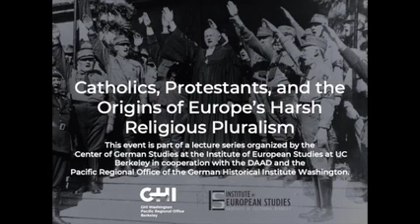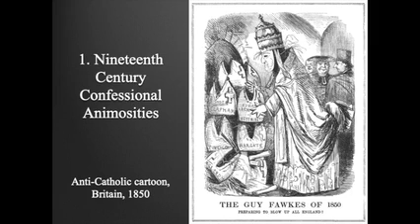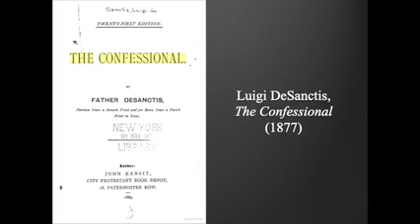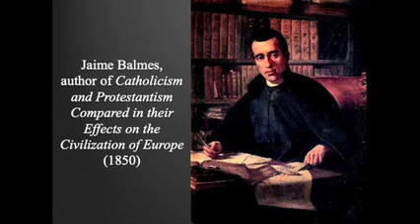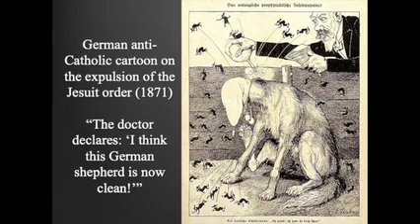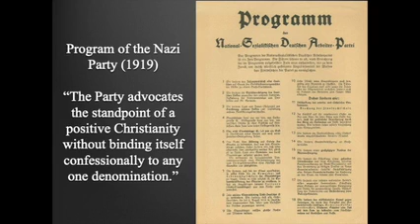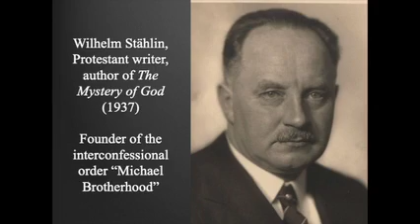Catholics, Protestants, and the Origins of Europe’s Harsh Religious Pluralism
A series of recent controversies has raised many questions about Europe’s treatment of its religious minorities. Why do societies that claim to respect religious freedom and tolerance so routinely discriminate against Muslims, Jews, and others? Udi Greenberg explores the origins of Europe’s contemporary thinking about religious pluralism to the recent peace between Catholics and Protestants and will show how this development, which unfolded between the rise of Nazism in the 1930s and the era of decolonization in the 1960s, helped shape both the scope and rigid limits of the continent’s religious landscape

Udi Greenberg is an associate professor of European history at Dartmouth College. He is the author of the prize-winning "The Weimar Century: German Émigrés and the Ideological Foundations of the Cold War" (Princeton 2015), as well as many articles on European thought and politics. He has also written for ‘The New Republic’, ‘The Nation’, ‘Dissent’, ‘Boston Review’, and other venues.

This event is part of a lecture series organized by the Center for German and European Studies at the Institute of European Studies at UC Berkeley in cooperation with the DAAD and the Pacific Regional Office of the German Historical Institute Washington.